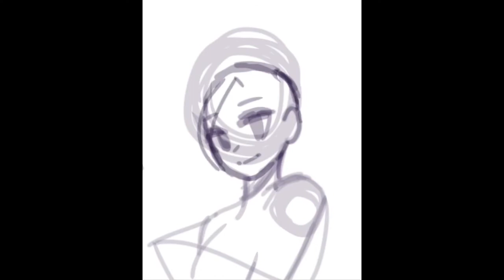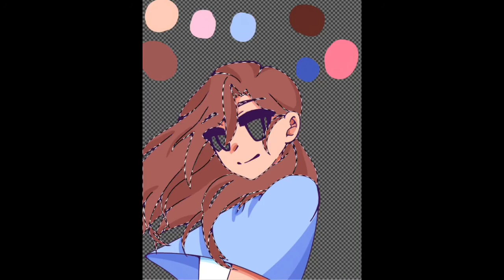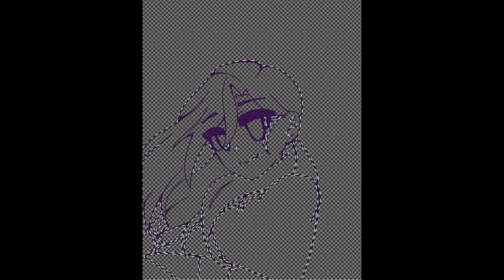Speed Paint: Smile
This was just an experiment on trying colors. And shading. I actually don’t really like how I shaded but o well.
Sorry for not uploading!!! (I say that for the millionth time) But I walk so lazy and none do my art is really that good. Maybe I should try something else?
And so yeah this is once again with my OC Destiny. It’s a little ooc for her to smile cuz she’s a kuudere but she looks cute so it’s fine!

Time: 4:09